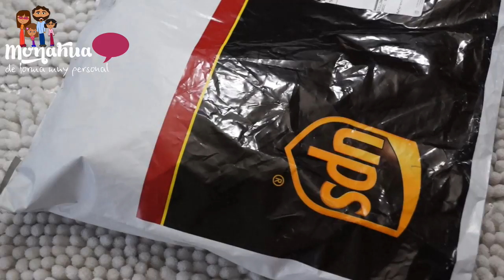Comprando en Firmoo